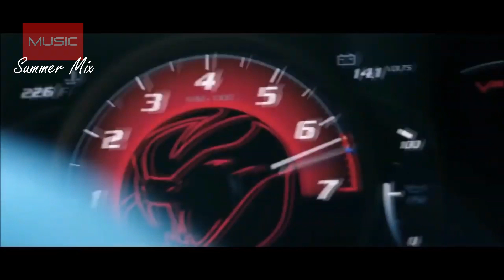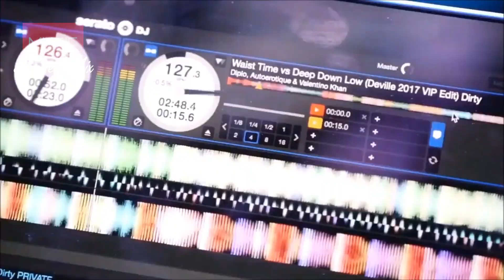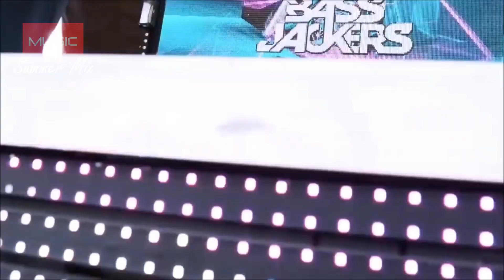MEGA HITS 2020 🍓 Summer Mix 2020 🍓 Best Of Deep House Sessions Music Chill Out